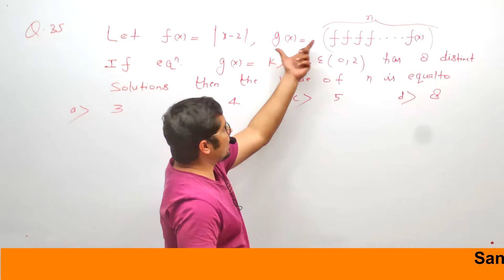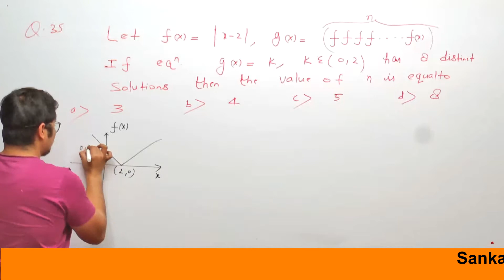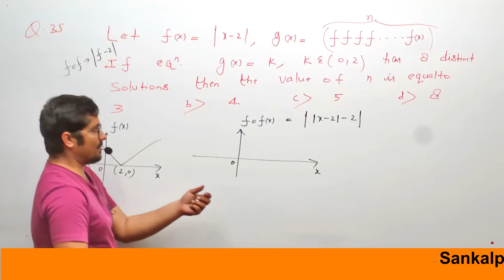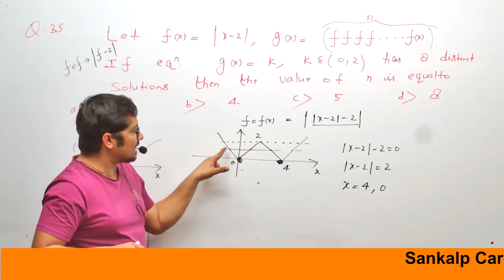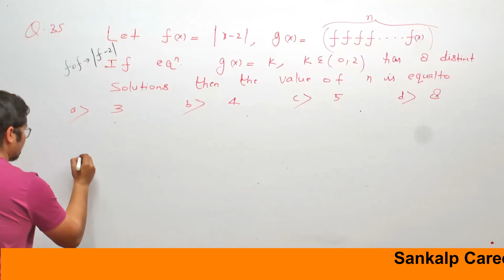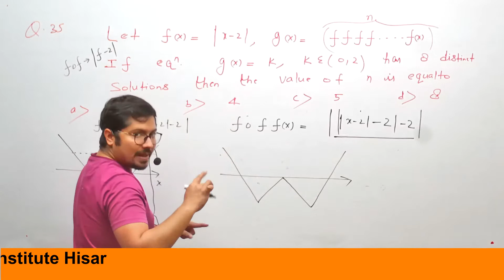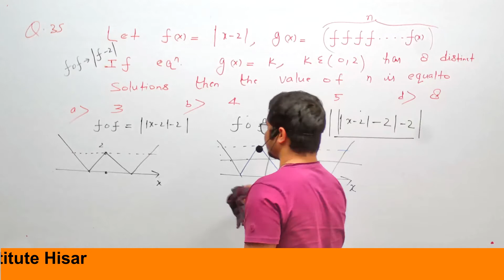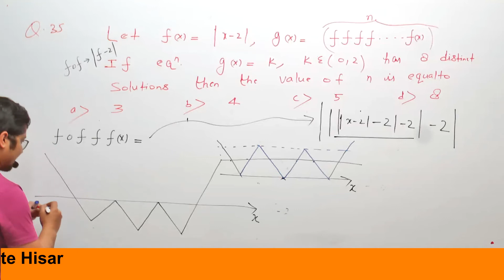Calculus by Sameer Bansal Functions Excercise -1,Q.N-35